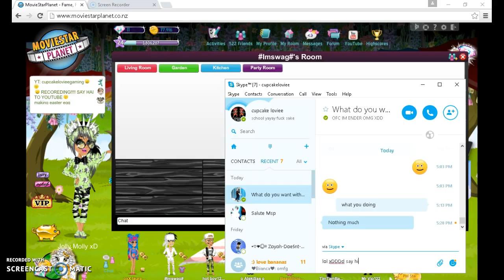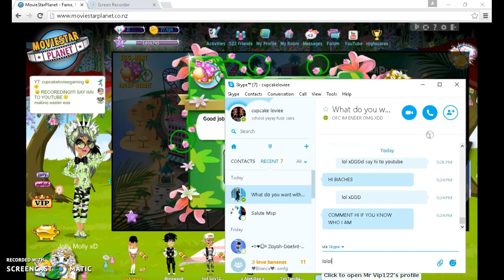MSP EGG HUNT | 1 | new zealand | jolly molly xd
hope you like this viodeo